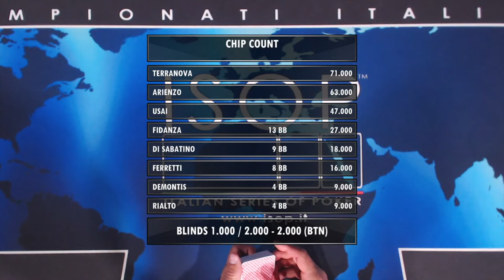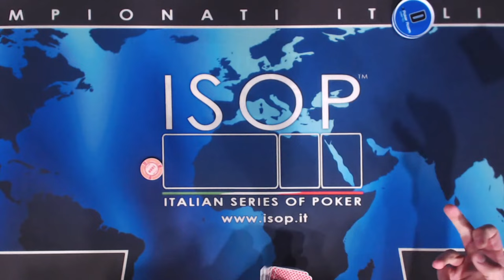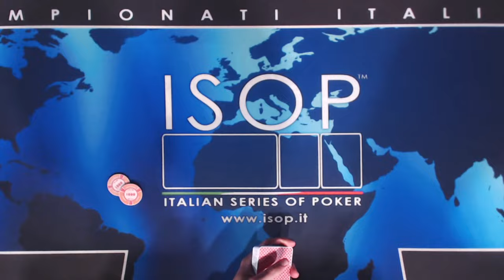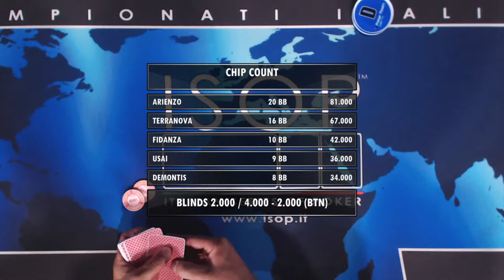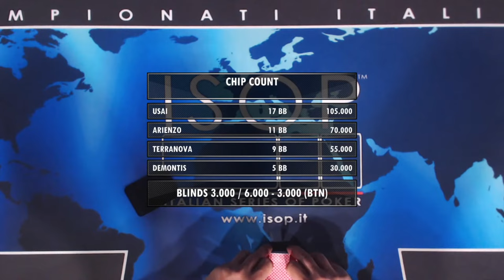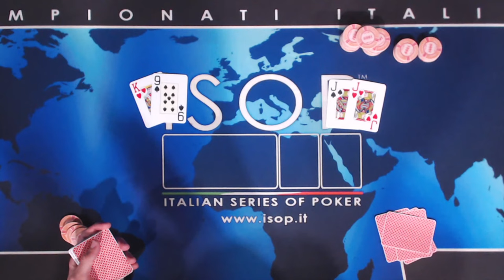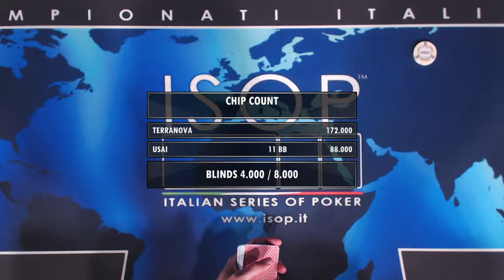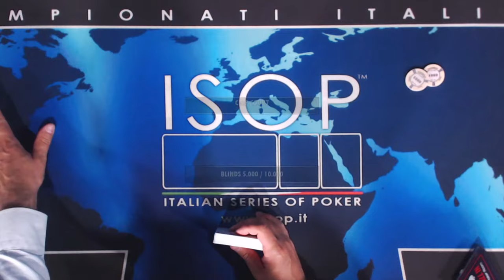Campionati Italiani 2022 - Campionato Italiano Interforze Final Table Live Streaming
19 - 30 MAGGIO Campionati Italiani 2022:
PROGRAMMA UFFICIALE

Gli 8 protagonisti in ordine di seat:
1 - Silverio Arienzo
2 - Pierfrancesco Di Sabatino
3 - Giovanni Terranova
4 - Marco Ferretti
5 - Gianni Antonio Usai
6 - Andrea Demontis
7 - Antonio Fidanza
8 - Fabrizio Rialto